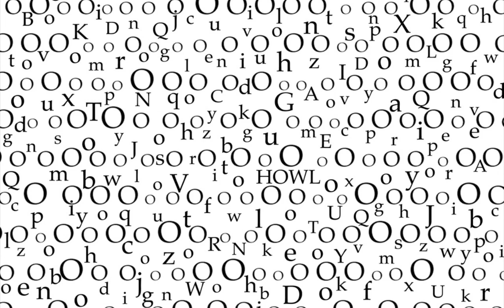HOWL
This is track 4 from my sound/book project Howl in Six Voices.

Howl in Six Voices is the sonic rendition of the textual procedure "inflationary erasure"--a fusion of lipogram and erasure.

In this procedure, a found sound file--Allen Ginsberg reading his "Howl for Carl Solomon"--is erased six times, each time including--in their original order--only and all words containing a particular vowel. Accordingly, "HAWL" includes all words containing the vowel [a]. "HEWL" includes all words containing the vowel [e]. "HIWL" includes all words containing the vowel [i]. And so on.

The six erasures together "inflate" Ginsberg's "Howl" by including more words--words containing two or more vowels--than the original. For example, "you" is an inflator.

These other rules were added to create the sound version:

1. No temporal "breaths" could be added--every word must be snug against the ones preceding and following it. (If there is a temporal gap between words, it happened to fall between two words that shared that particular vowel.)

2. Every word had to be given its due time--curtailed just at the beginning and end of its articulation. From action to decay.